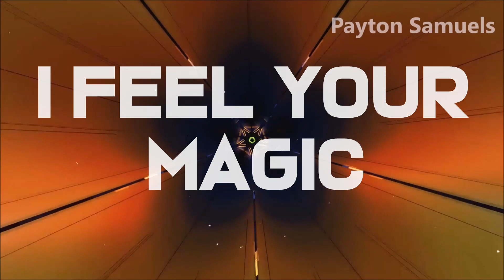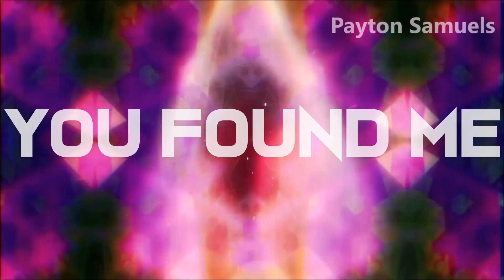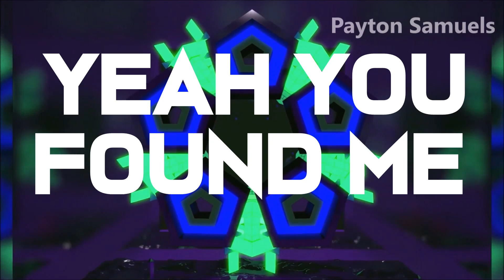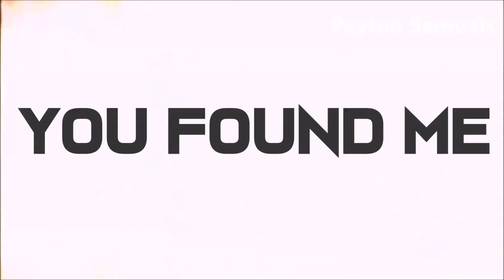Tritonal - U Found Me (Lyrics)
∞ Tritonal ∞